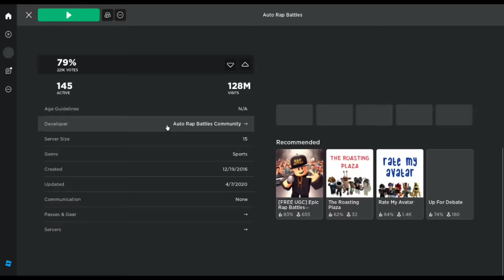I ROASTED A Kid So Hard On Roblox I Got BANNED!